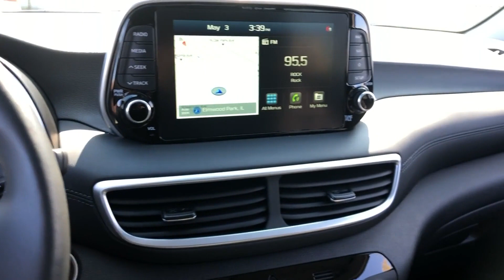Used 2021 Hyundai Tucson Ultimate Chicago, Oak Park, River Grove, Norridge, Maywood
2021 Hyundai Tucson Ultimate KM8J3CAL2MU286823 Video